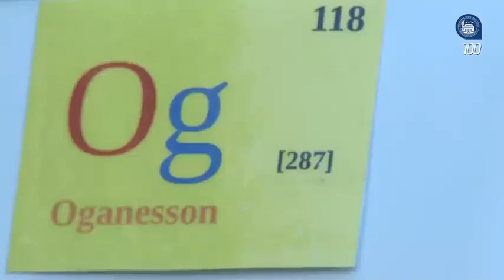19/09/25-ԵՊՀ ֆիզիկայի ֆակուլտետի հիմնադրման 60 ամյակը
ԵՊՀ ֆիզիկայի ֆակուլտետի հիմնադրման 60 ամյակին նվիրված «Ֆիզիկան 20 21 հարյուրամյակների սահմանին» խորագրով  մինի սիմպոզիումի լուսաբանումը